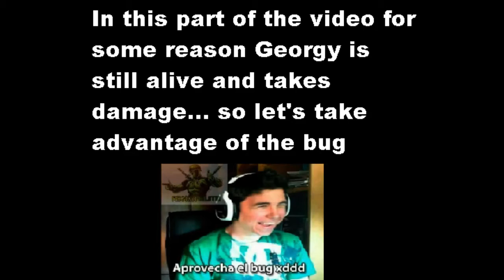Lisa the pointless in painful Vs Satan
R.I.P Georgy Hernandez

Also ignore the "Activar Windows" lol